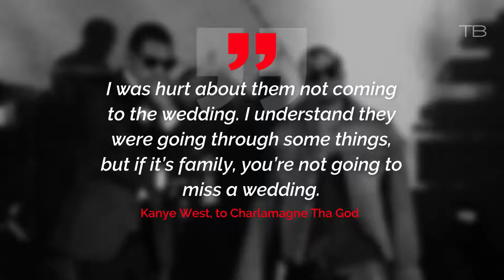Kanye West Says His Feud With Jay Z was Because He Missed His Wedding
In an interview with talk show host Charlamagne Tha God, Kanye West revealed the reason for his fight with legendary rapper Jay-Z.

West suggested that he was hurt about Jay-Z and Beyoncé not attending his wedding to wife Kim Kardashian. Stating, “I understand they were going through some things, but if it’s family, you’re not going to miss a wedding. I’m not using this interview to put out any negative things, but I gotta state my truth. You just start coming up with all type of crazy things in your head, like ‘Why?” West is likely referring to the allegations of when Jay-Z cheated on his wife Beyoncé.

The Life of Pablo rapper went on to say that though he was hurt at the time, him and Jay-Z are all good now. Stating, “We’re texting each other. It’s positive energy. I haven’t seen him, but I can feel him.”…